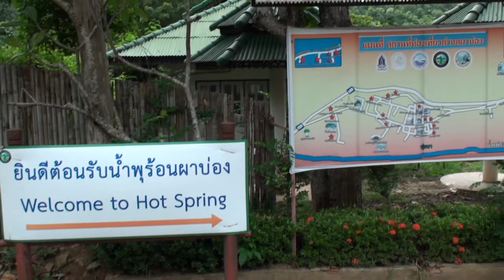Pha Bong Hot Spring - Gorące źródła Pha Bong - Mae Hong Son - Thailand - Tajlandia